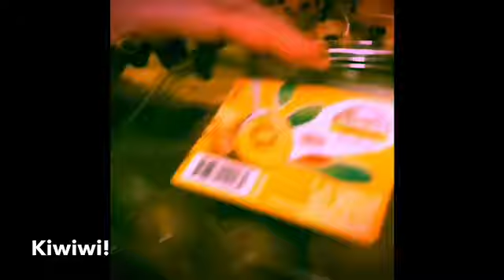The Ultimate Tik Tok Compilation video has a little bit of everything for everyone!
Tik Tok video clips into a long video mixed with magic, hip hop, humor, and fun!